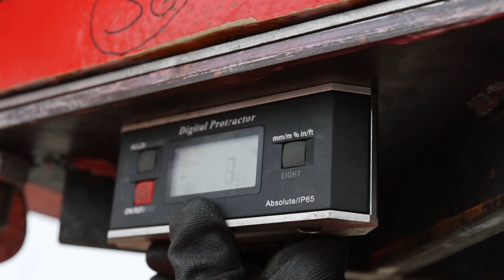SPIE Sluizen IJmuiden 2023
Project about changing the rails for the seasluices in IJmuiden (The Netherlands). Filming (camera, drone and timelapse) and photographing (camera and drone) this project during January 2023 till April 2023. I made a photoserie and 3 films (16 minutes, 5 minutes and 40m seconds).